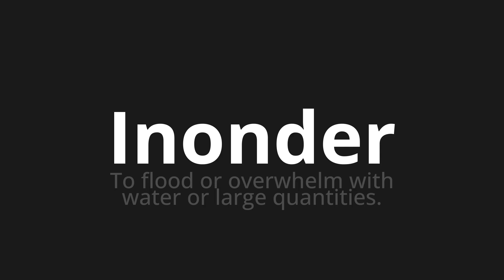How to pronounce Inonder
Master the Pronunciation of 'Inonder Which means flood' - which means : To flood or overwhelm with water or large quantities. 📝 with @BaguettePronunciation 🎓🗣️ - [Your Guide to French]

Learn to pronounce 'Inonder' perfectly in French with our easy and engaging tutorial by @BaguettePronunciation! 📖📽️ In this comprehensive video, we provide you with native speaker examples 🗣️👂 and phonetic breakdowns 🎵 to ensure you get the pronunciation just right.

How to say Flood in French